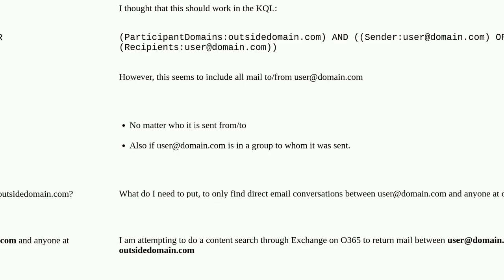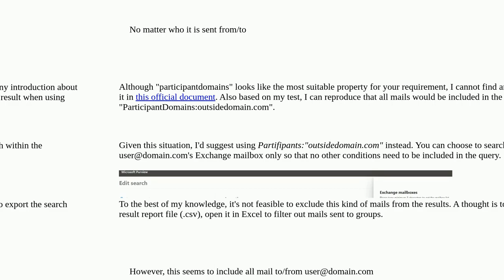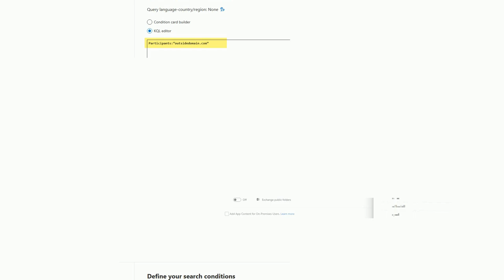Design a compliance content search in O365 to ONLY return a specific person and a specific domain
A special thanks goes out to the community

  office365 microsoft-office-365 search compliance exchangeonline